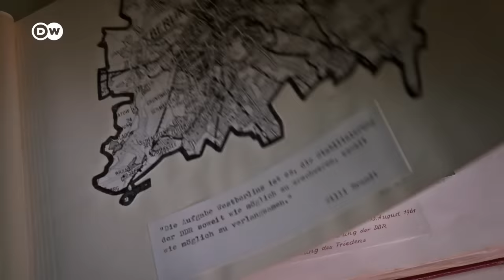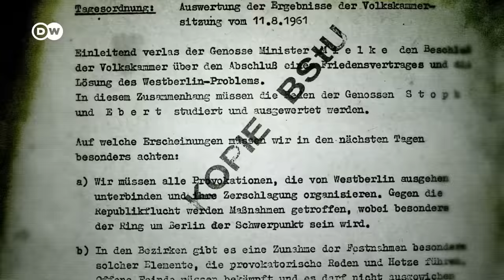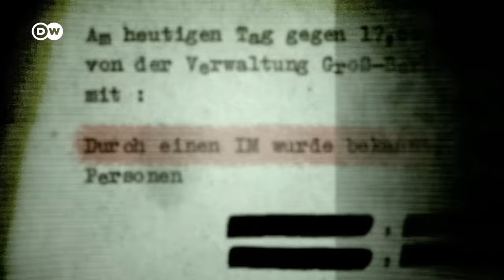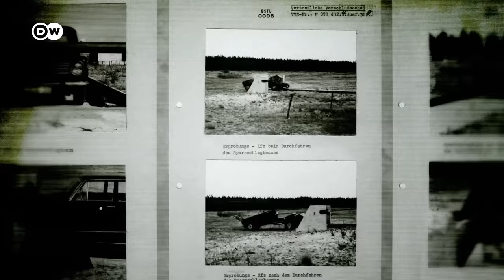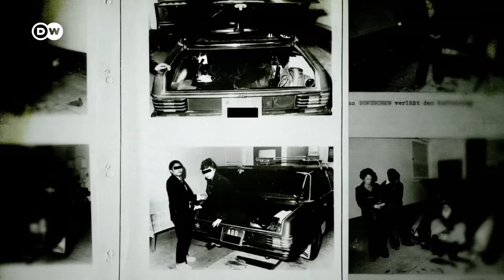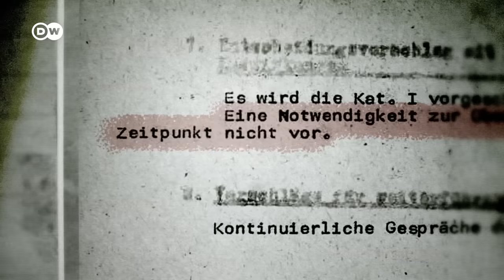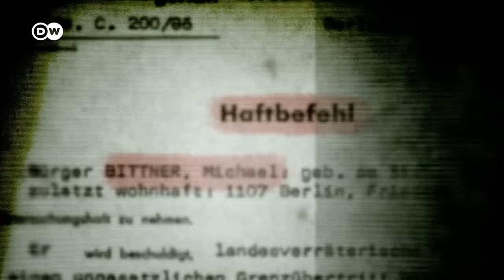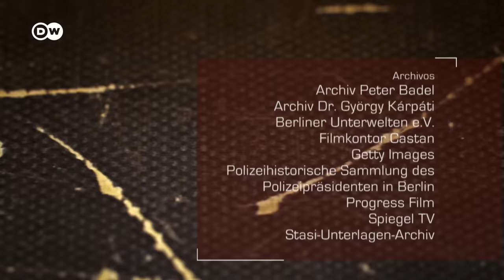La Stasi y el Muro de Berlín | DW Documental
La construcción del Muro de Berlín el 13 de agosto de 1961 fue un golpe de suerte para la Stasi. El Muro se convirtió en su fundamento. Hasta 1989, miles de agentes a las órdenes de Erich Mielke hicieron todo lo posible por hacerlo infranqueable.

El reportaje narra, desde la perspectiva del imperio de Mielke, la historia de una relación existencial y simbiótica, y por primera vez arroja luz sobre su relevancia y sistematismo. Desde el que posiblemente sea el capítulo más delicado, el de las muertes en el Muro, y su encubrimiento sistemático, así como las detenciones y encarcelamiento de decenas de miles de fugitivos, hasta episodios menos conocidos, como la construcción de túneles y estaciones de escucha subterráneas para localizar a quienes pretendían huir excavando túneles. Y desde el multimillonario negocio del pago de rescates de la RFA a la RDA, hasta el "filtrado" en los pasos fronterizos entre las dos Alemanias para reclutar colaboradores no oficiales. Moviendo los hilos estaban, casi siempre, los agentes de Mielke, y a menudo él mismo en persona. Su poder creció a medida que perfeccionaba el Muro y el sistema fronterizo. En todo el país, los agentes de la Stasi y los informadores vigilaban hasta el más mínimo indicio de posibles fugas.

El amurallamiento fue una fuente continua de nuevos ámbitos de acción y tareas, y nuevos enemigos: "fugitivos de la República", "violadores de la frontera", "colaboradores en la fuga” occidentales, "bandas criminales de tráfico de personas", y más tarde también "personas deseosas de abandonar el país". Con toda la población en el punto de mira, el jefe de la Stasi, Erich Mielke, consideraba fundamental vigilar a estos "incorregibles": contenerlos, inhabilitarlos, detenerlos y, en casos extremos, "destruirlos". La Stasi se hizo indispensable para asegurar el "Muro de Protección Antifascista", como se denominaba al Muro de Berlín en la República Democrática Alemana. Y así el Muro se convirtió en el fundamento de la Stasi, su principal campo de actividad, su razón de ser.

Así como el Estado socialista debía al Muro su continuidad, y el imperio de Mielke le debía su apogeo, con su caída ambos se hundieron de un plumazo. Ironías de la historia: un agente de la Stasi abrió la primera barrera en la Bornholmer Strasse el 9 de noviembre de 1989, y con ella el Muro de Berlín.